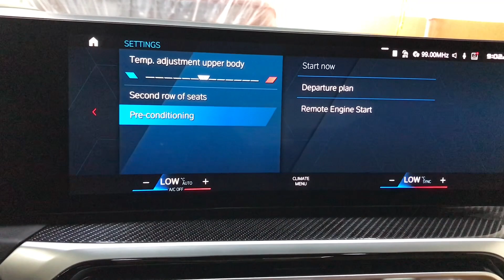How to activate remote start BMW M2